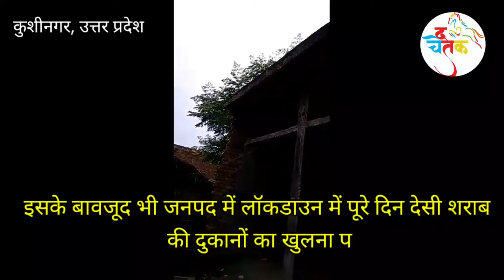लॉकडाउन के दिन सब बन्द फिर भी खुली दारू की दुकान || Lock shop still open after lockdown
"आदित्य कुमार दीक्षित"(द चेतक न्यूज), कुशीनगर : प्रदेश में बढ़ते कोरोना के मामलों को देखते हुए एहतियात के तौर पर उत्तर प्रदेश शासन ने पूरे प्रदेश में प्रत्येक सप्ताह में दो दिवसीय शनिवार तथा रविवार को लॉकडाउन का निर्देश दिया है। इसके बावजूद भी कुशीनगर पुलिस लॉकडाउन का पूरी तरह पालन नहीं करा पा रही है। मामला कुशीनगर जिले के नेबुआ नौरंगिया तथा हनुमानगंज थानाक्षेत्र का है, जहां लॉकडाउन के दिन भी दारू की दुकानें दिनभर खुली रहीं। बताते चलें कि जनपद में लॉकडाउन के दिन अगर किसी सब्जी या फल वाले दुकानदार ने अपना ठेला लगा लिया या दुकान खोल ली तो यही कुशीनगर पुलिस अपना सारा पावर उस ठेले वाले या दुकानदार पर दिखाने लगती है लेकिन शनिवार को लॉकडाउन में नेबुआ नौरंगिया थानाक्षेत्र के बभनौली चौराहे पर तथा हनुमानगंज थानाक्षेत्र के बेलवनिया में दिनभर दारू की दुकान खुली रही इसके बावजूद भी किसी अधिकारी तथा किसी पुलिसवाले की नजर उन दुकानों पर नहीं पड़ी। आखिर इस रिश्ते को क्या नाम दिया जाए ? विदित हो कि जिले में शनिवार को जिले की पुलिस व्यवस्था के नोडल अधिकारी व एडीजी गोरखपुर दावा शेरपा निरीक्षण करने आए हुए थे, इसके बावजूद भी जनपद में लॉकडाउन में पूरे दिन देसी शराब की दुकानों का खुलना पुलिसिया चूक या पुलिस विभाग व आबकारी विभाग की मिलीभगत की तरफ इशारा करता है। बताते चलें कि एडीजी गोरखपुर दावा शेरपा शनिवार को जिले में थे,उन्होंने जनपद के पडरौना नगर में सहकारी बैंक के प्रांगण में आयोजित वृक्षारोपण समारोह में भाग लिया तथा हॉटस्पॉट जोन का निरीक्षण कर मातहतों को कोरोना से सम्बन्धित विशेष एहतियात बरतने तथा लॉकडाउन का सख्ती से पालन कराने का निर्देश देते हुए रामकोला थाने के निरीक्षण के लिए चले गए।

👉आप हमारे सोशल मीडिया से जुड़े...